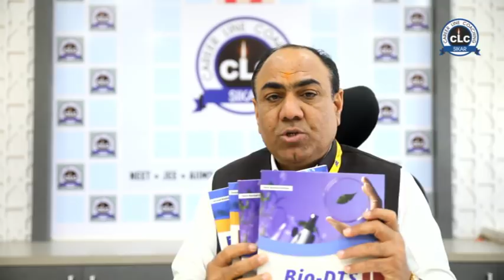CLC BioChem DTS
Attention !  NEET - 2019 Aspirants
25 Tests... Starting 14 Feb. 2019
Available @ Sikar • Kota • Jaipur • Bikaner • Jodhpur • Alwar